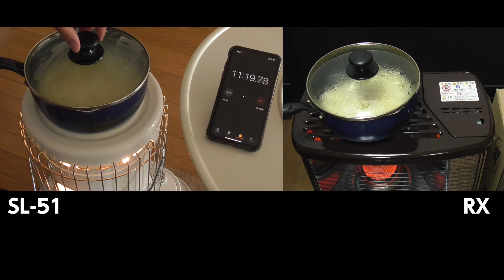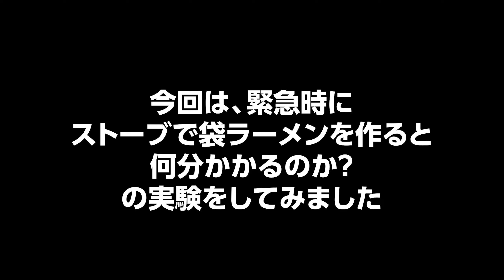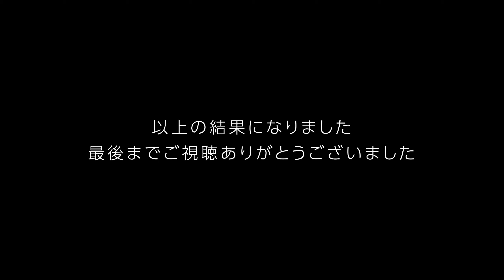ストーブで袋ラーメンを作る! かかる時間は? お湯は何分で沸く? 災害時にも使える石油ストーブ カセットボンベ式ストーブで検証 コロナ SL-51 RX-22 ミスターヒート カセットガス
コロナ石油ストーブ（SL-51、RX-22）、カセットガス式ミスターヒートで袋ラーメンは作れるのか!?
対流式ストーブと反射式の石油ストーブで、差が出るのか?
カセットガス式ミスターヒートは何分でラーメンが出来るのか?そもそもお湯は沸騰するのか・・・

を検証、実験してみました。よかったら見てみてください。
今までストーブシリーズを3本アップしてきました。
そちらもよければお願いします。

キャンプハック ライフハック

あったかい! おすすめ暖房器具 コロナ【SL-51 シリーズ】対流型石油ストーブ ポリカンポンプと共に紹介 遠赤外線炎筒で暖かい！CORONA 災害時も便利

コロナ【RX シリーズ】反射式石油ストーブ おすすめ暖房器具 反射式なら前面ポカポカ CORONA 電源要らず 災害時も便利

アウトドアで使えるストーブ ニチネン【カセットボンベ式 ミスターヒート】山善 ミニセラミックヒーター キャンプストーブ 小さい コンパクト!!

電池点火式で電源が無くても使えて、灯油やカセットボンベがあれば電気の止まった災害時などにも使えるので
災害対策用にお一ついかがでしょうか？
電池がなければ、マッチやチャッカマンでも点火できます。

緊急時、災害時に電源なしで使える石油ストーブとカセットボンベ式ストーブ。
調理でそのストーブたちは、どこまで使えるのか・・・。
簡単な湯沸かし、袋のインスタントラーメン作りは??

冬のおすすめ石油ストーブですが、緊急時の調理アイテムとしても使えそうです。
キャンプに持っていく人もいます。おでんとか温めると美味しそうです。